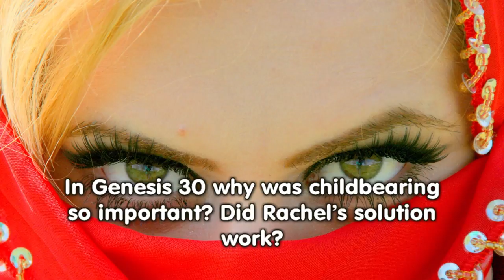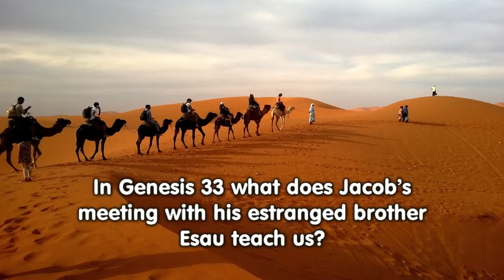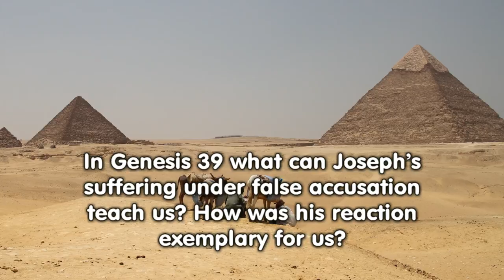Genesis 25-42 (Bible in a Year, Week 2)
From Jacob to Joseph, let examine Genesis 25-42.